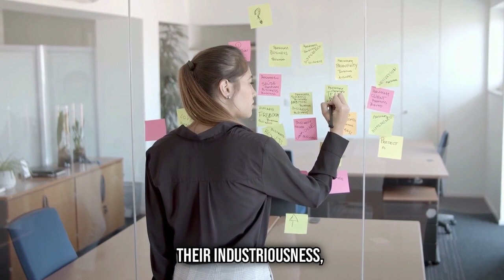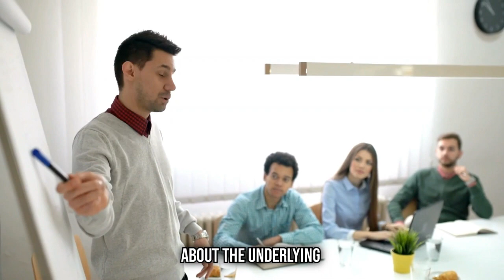The Key Personality Traits You NEED TO KNOW TO SHAPE YOUR LIFE | JORDAN PETERSON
Jordan Peterson talks on about the fundamental dimensions of human personality in this eye-opening exploration. Learn how personality traits like extroversion and conscientiousness shape your life.